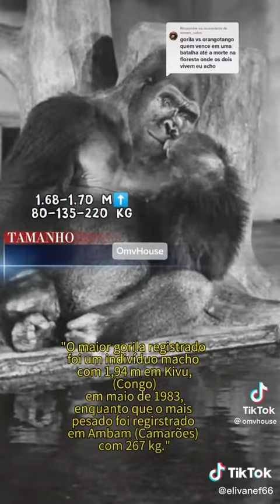GORILA DE COSTAS PRATEADAS VS ORANGOTANGO DE BORNEU